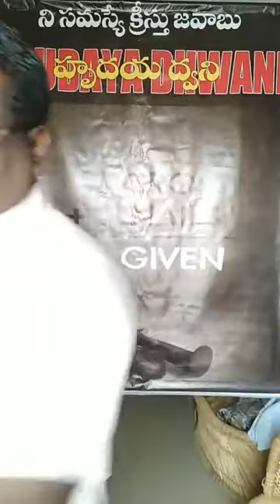Inka inka samayamundani ...song Robert G Hyderabad telangana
Video from Hrudaya Dhwani Hyd